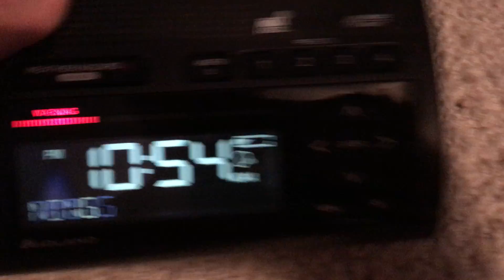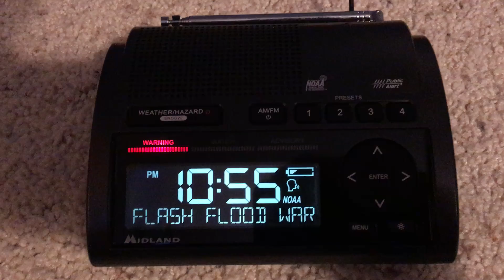Flash Flood Warning #2 - 07/21/17 (EAS #1,475)